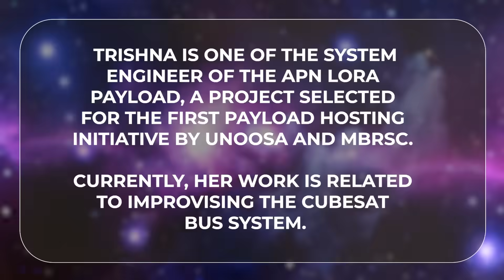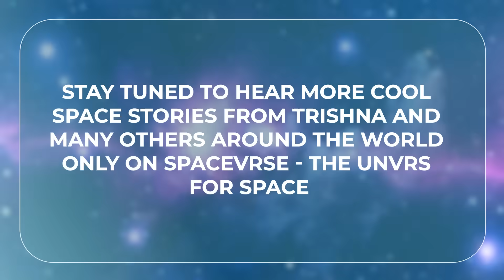Trishna Shrestha: Nepal's CubeSat Pioneer Reaching for Space Dreams | Friends of SpaceVrse | EP 58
In this inspiring episode, we sit down with Trishna Shrestha, a remarkable Satellite Research Fellow from Antarikchya Pratisthan Nepal, who is pioneering Nepal's journey into space technology from the heart of the Himalayas.

Trishna graduated with a Bachelor's degree in Electrical and Electronics Engineering from Kathmandu University and now leads groundbreaking CubeSat projects at Antarikchya Pratisthan Nepal. She's not just building satellites - she's building the next generation of space engineers by mentoring students and designing educational programs that make space accessible to everyone.